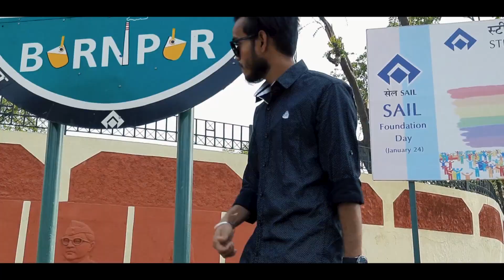Burnpur Ka Rap 2|TAPATAP|Musical Samar|Hindi fun Rap song| 2021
Burnpur ka Rap 2 | TapaTap |
Hindi Rap Song  | 2021

    credits

    Audio -
Rap  Preformed by Musical Samar

  Lyrics - Musical Samar ,
  Mix and mastering - ShashankTerence  Richard
     (Note Trip  Studio Recording ) Asansol

   Video  Shoot by Cyrus C
   Burnpur Area Shoot by Cyrus C
   And my supporting team
Shashank bhaiya , Cyrus C, Suraj Singh Rajput, Binay Gupta,  Manprit Singh [Mannu] , Chiranjeet .

        Thank u for supporting guy's

Special Thanks to my bro Cyrus C jiske wajh se ye video hua ...
check karo bhai ke channel ko hard Artist hai ..